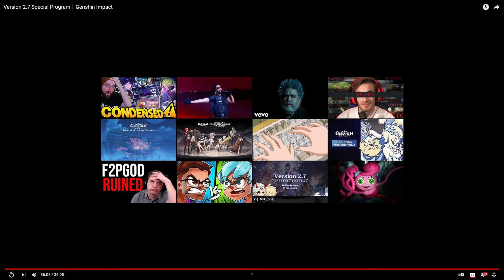It Came Sooner Than Expected...But... (Genshin Impact 2.7 Trailer and Special Program Reaction)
This seemed like a pretty underwhelming patch for me, but who knows? Maybe they can pull out the impossible and actually convince me otherwise.

I also have a Facebook page where I livestream! Be sure to check it out!

I also stream now on Youtube, so be sure to drop by and say hello!

You can go to my channel whether you want to diversify on content or search for a specific type of content that will satisfy your cravings.

And on that note, that's all for today guys. I hope you enjoyed this video! Many thanks to those who watch my videos. I hope you have a good one and stay safe everybody!